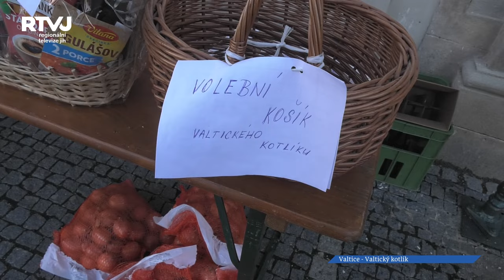Premiérový ročník Valtického kotlíku lákal nejen na guláše.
Láska prochází žaludkem – tak přesně tímto heslem se řídili pořadatelé Valtického kotlíku. Vedení Valtic spolu s kulturní komisí se totiž rozhodly do už tak pestrého kalendáře přidat akci určenou zejména pro místní obyvatele a jejím prostřednictvím stmelit zdejší komunitu. Premiérový ročník se uskutečnil poslední říjnovou sobotu a zúčastnilo se ho 10 soutěžních týmů.